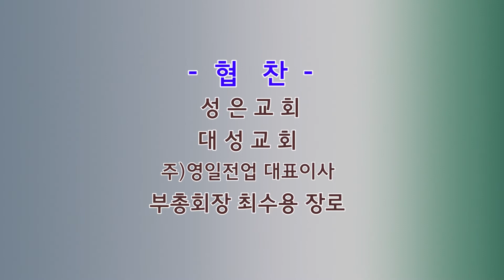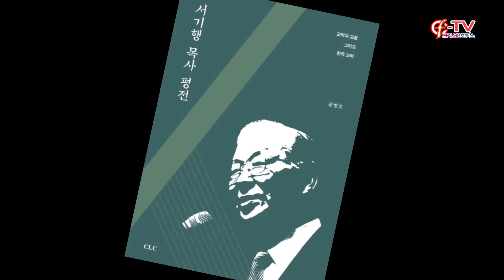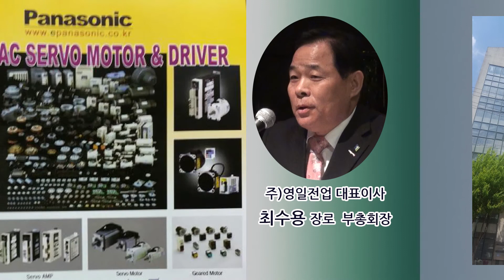서기행 목사 평전 출판 감사예배 뉴스